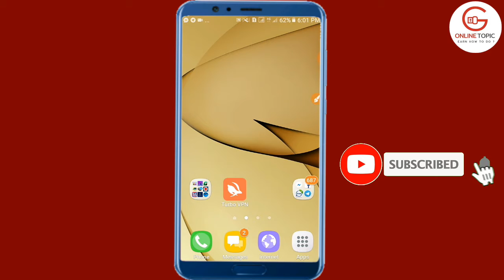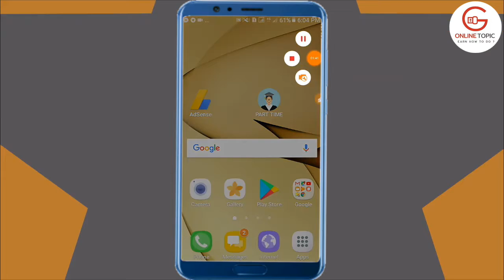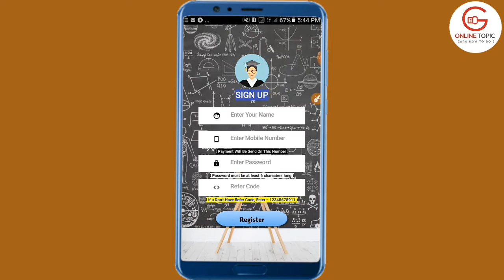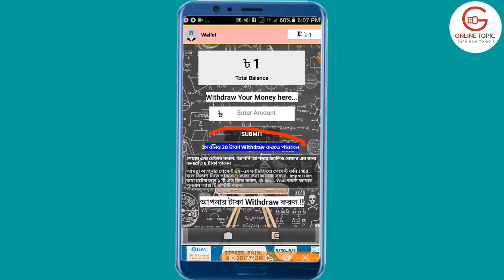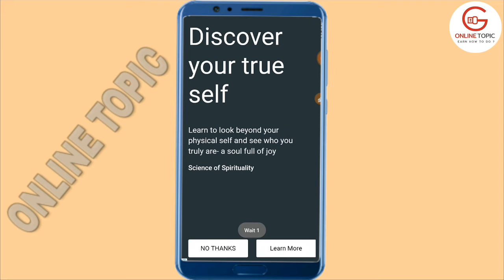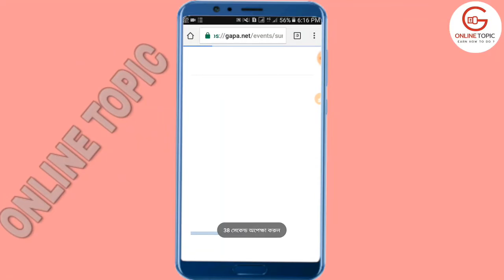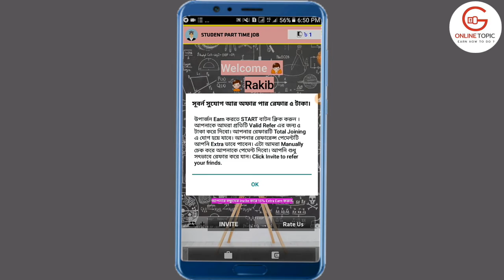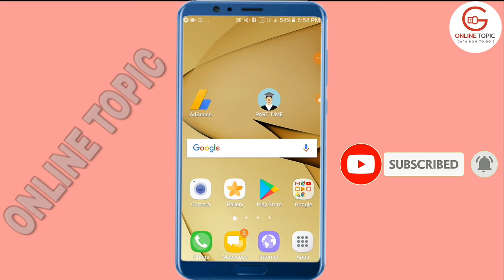ইনকাম আনলিমিটেড 24 ঘন্টার মধ্যে পেমেন্ট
গ্রুপ লিংক:- অ্যাপস এর ভিতরে আছে.

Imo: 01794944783